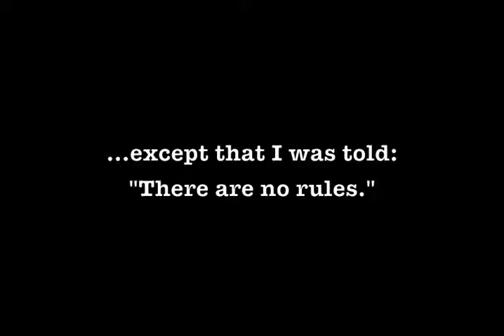Project Anglerfish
Parallax SumoBot kit + knives. I win (approximately 50% of the time).